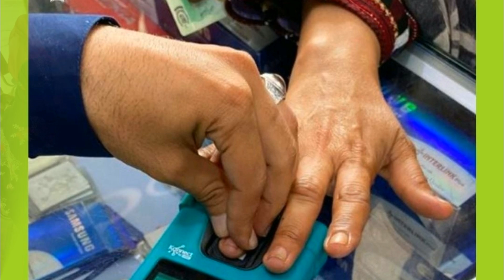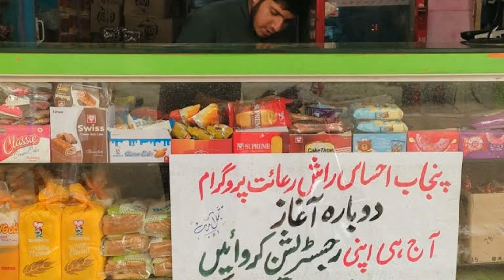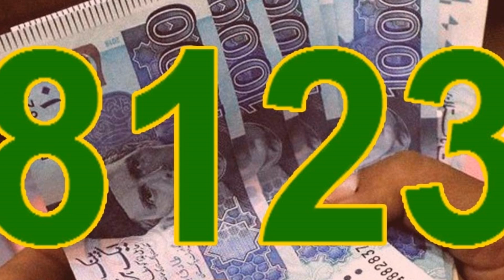Check CNIC RASHAN PROGRAM 4500 | Apply 8123 Bisp Program New code for 4500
Check CNIC RASHAN PROGRAM 4500 | Apply 8123 New code for 4500